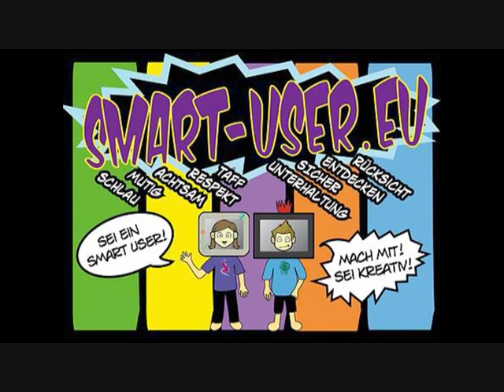SMART USER TIPPS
Tipps der "Smart User" für einen sicheren Umgang mit den digitalen Medien - inklusive Song